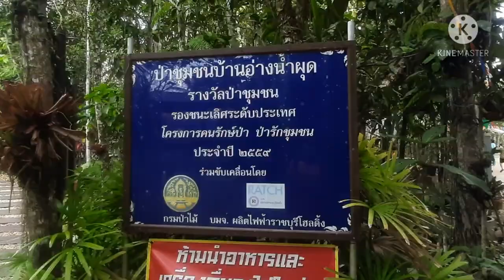GO TO EP 3 พายเรือไปดูน้ำผุดจากทราย อ่างน้ำผุด อ พระแสง จ สุราษฎร์ธานี